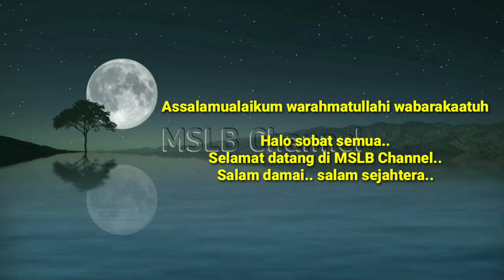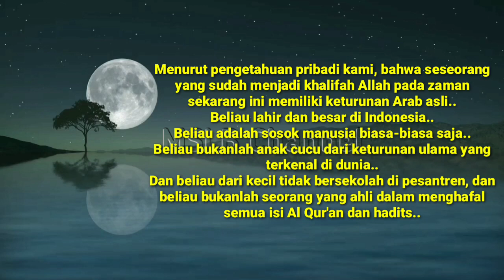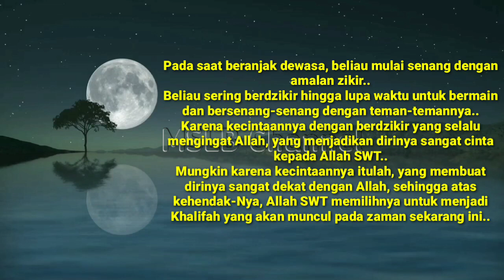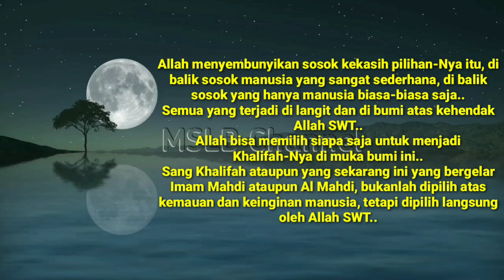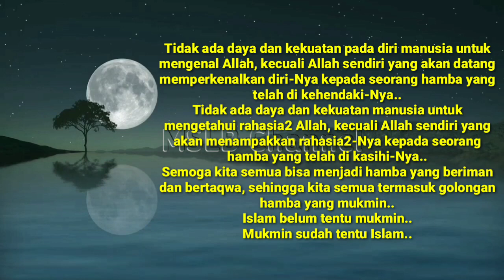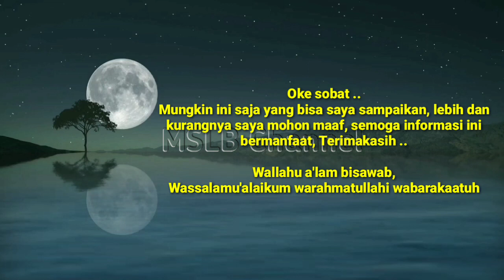Imam Mahdi ~ Memiliki Keturunan Arab Asli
Sosok manusia pilihan Allah yang akan menyandang gelar sebagai Imam Mahdi ataupun Al Mahdi memiliki darah keturunan Arab asli.

Kemunculan sosok manusia utusan Allah yang akan menjadi Khalifah di muka bumi ini memiliki penyebutan yang berbeda beda sesuai wilayah ataupun agama masing-masing. Ada yang menyebutnya Sebagai Imam Mahdi, Al Mahdi, Al Masih, Satrio piningit Terbaru, Satrio piningit, Imam Mahdi ratu adil, budak angon, Avatar dsb.
Dan tanda kedatangan Imam Mahdi semakin jelas dan sosok Dajjal akan keluar pada akhir zaman.